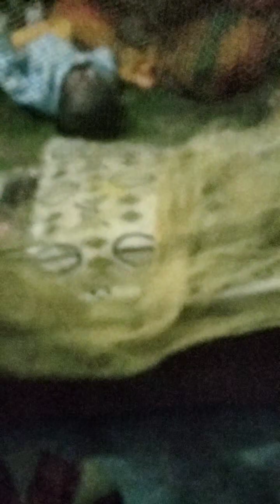part 1# mast video